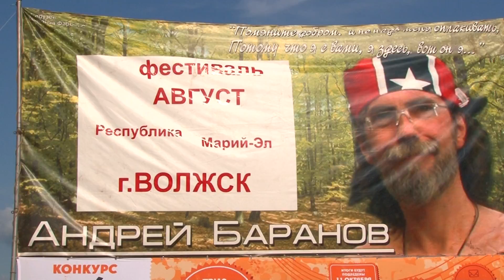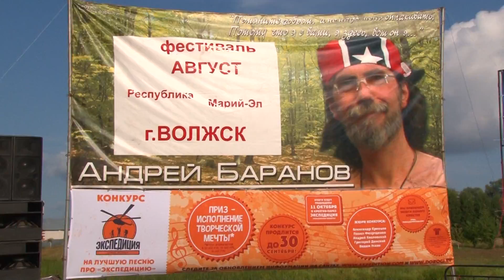У города на Волге клип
Авторская песня о фестивале памяти Андрея Баранова.